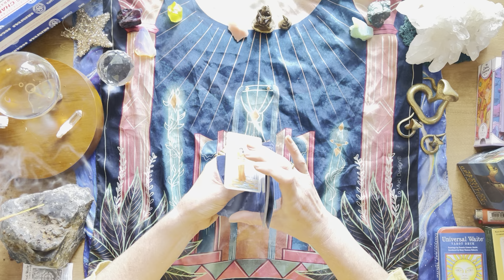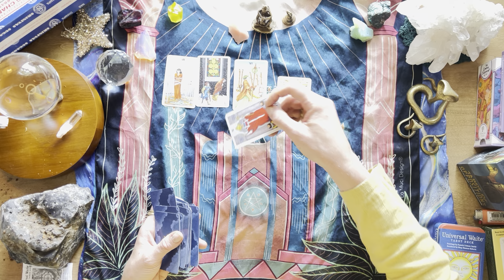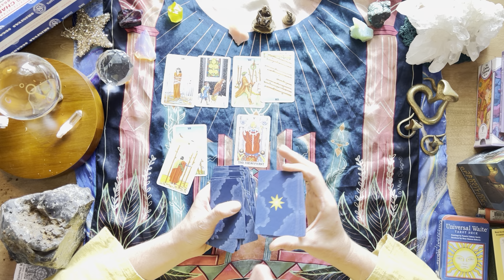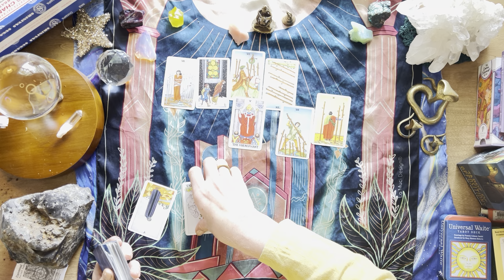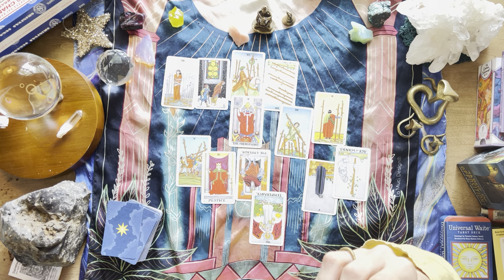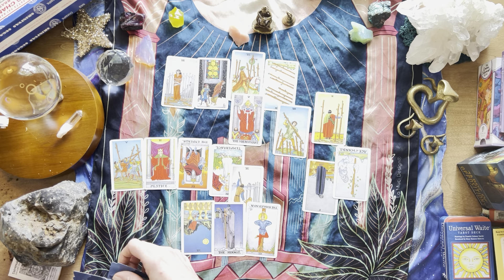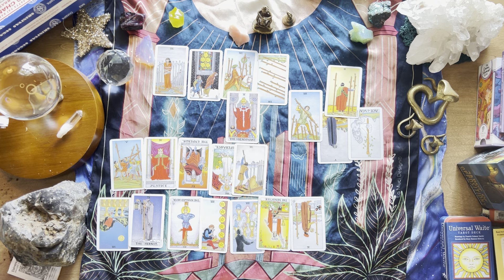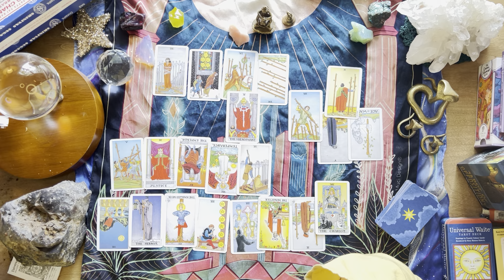🌹 Energy Reading — Divine Feminine | Don’t peek! He’s almost there!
creative intuitive tarot energy reading
I read energy, not cards.
Take your piece of the story and leave anything that does not resonate! Anything that makes you feel icky isn’t for you.